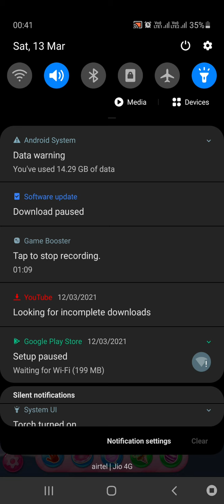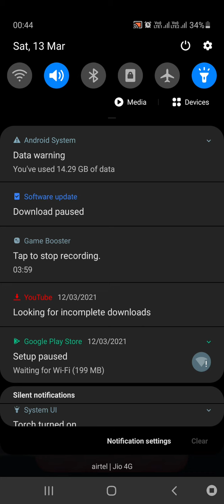26 November 2021(2)